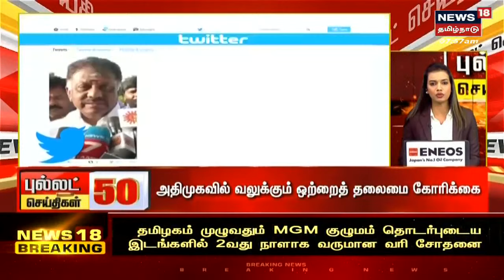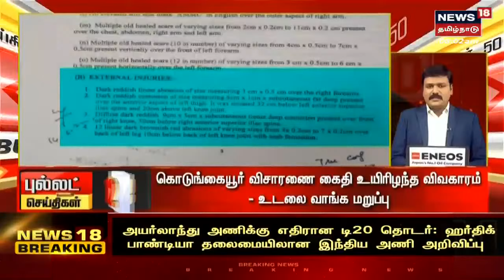Bullet News 50 | புல்லட் செய்திகள் 50 | Latest Tamil News | News 18 Tamil Nadu | Thu Jun 16 2022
Bullet News 50 | புல்லட் செய்திகள் 50 | Latest Tamil News | News 18 Tamil Nadu | Thu Jun 16 2022 | செய்திகளை  துல்லியமாகவும் துரிதமாகவும் வழங்கும் தமிழகத்தின் முதன்மை செய்தி தொலைக்காட்சி உங்கள் நியூஸ் 18 தமிழ்நாடு.